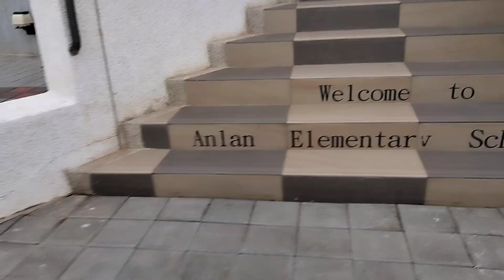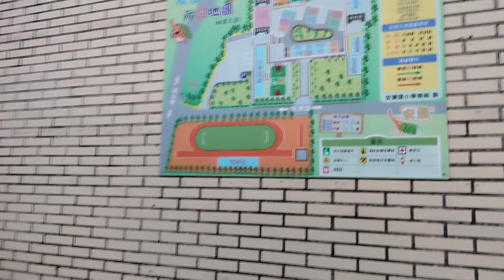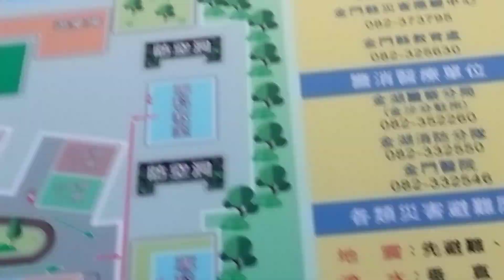Anlan elementary school: Talking about what's inside!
Today, we're at Anlan elementary school, and we're talking about where it is, what's inside, why it is special and more.
Leo vlogs@leolego0306